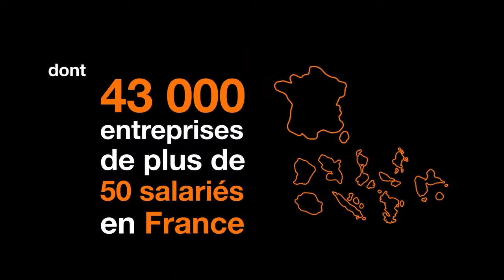Orange Business Services - Voix Off: Marilyn HERAUD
Comédienne artiste-interprète.
Voix-off de pubs, documentaires et habillages radio/Tv.
Voice-Over, Narrations, Institutionnels, Serveurs, Billboards, Instore.
Audiodescription (DA, auteur, formatrice et voix).
Voix-Off de la saga Leclerc en radio, avec le fameux couple Philippe et Mathilde de 2012 à 2019.
Voix 2020 des spots TV/Radio Coronavirus, transports en commun et serveur vocal.
Co-Animation 6h50-10h Sud Radio Août 2021 avec Benjamin Glaise
Co-Animation 6H-9H Radio Nostalgie (Mai-Novembre 2017) avec Philippe LLADO
Voix de la chaine Ultra Nature
Voix D'antenne de Virgin Radio de 2008 à 2012.
Voix d'Antenne de TMC (groupe TF1) de 2013 à 2016.
Voix XLS Medical depuis 2013
Voix des spots radio de l'Opéra Royal de Versailles.
Voix d'audiodescriptions pour France TV.